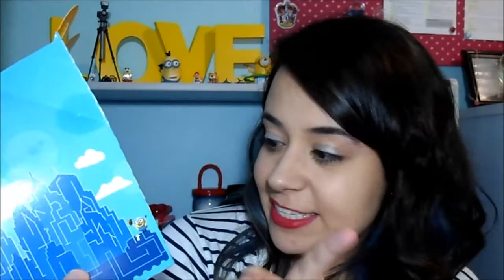VEDA #5 O que comprei e ganhei nos últimos dias | Vanessa Esteves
Deixei algumas coisas que comprei e ganhei acumularem aqui em casa para poder mostrar tudo em um único vídeo para vocês. Tem livro que recebi pela Caixa Postal, Minions do McDonald's, perfume novo e super cheiroso e muito mais! Tem praticamente tudo que gosto em um vídeo só.

~ Nome da pedra do colar: pedra da estrela
~ BOX em que comprei as lentes para celular: 61 e 62 (Visual Eletrônicos) - Camelão de Campinas, São José - SC

SIGA-ME E SORRIA MAIS!
Periscope: @vanessaesteves

MANDE-ME CARTINHAS, LIVROS E PRESENTES COM MUITO AMOR!
Caixa Postal 12061
Florianópolis - SC
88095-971